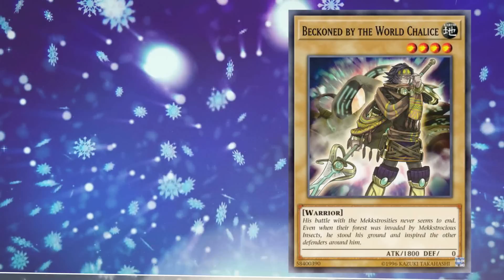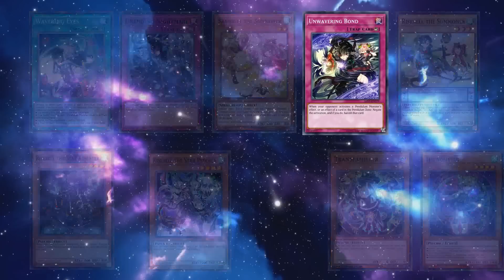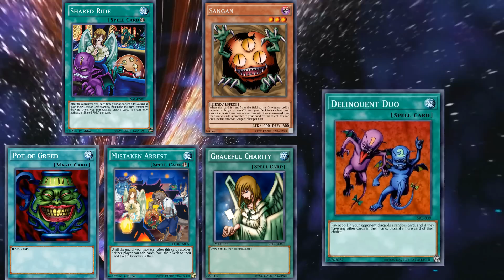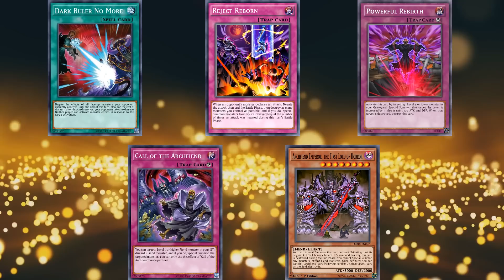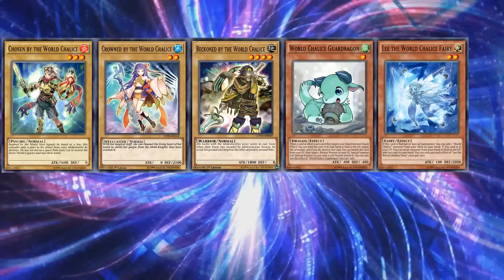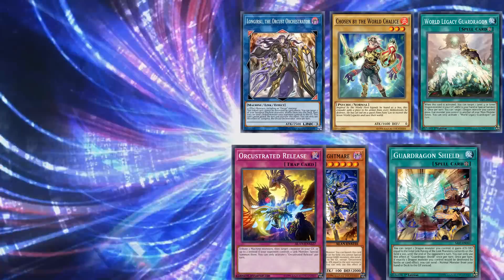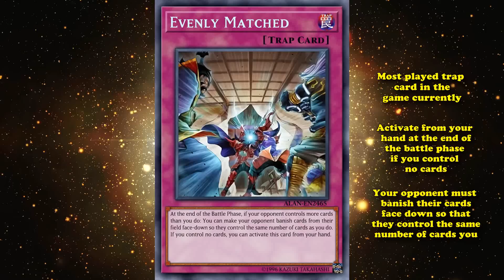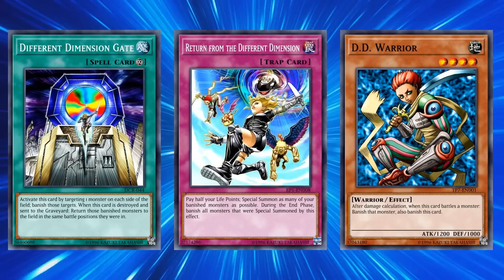Top 10 Best Cards That Surprisingly Tell Stories in YuGiOh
In Yu-Gi-Oh there are a lot of cards with lore surrounding them or that appear in the anime, and in this video will go over some of the best cards in the game that just also happen to have stories and lore associated to them.

--Deck code names--
10-Retort 0:42
9- Where Arf Thou? 1:43
8- Wavering Eyes 3:19
7- Mistake (Sangan Lore) 4:28
6- There Can Be Only One 6:24
5- Skill Drain 7:21
4- Solemn Strike 8:52
3- Orcust Crescendo (World Legacy Lore) 10:29
2- Evenly Matched 16:44
1- Return from the Different Dimension (D.D. Warrior Lady) 18:19

Duels are all done on YGOpro, its completely free and updated all the time. If you want it, just look for the YGOpro discord and you'll find all you need to download it from there